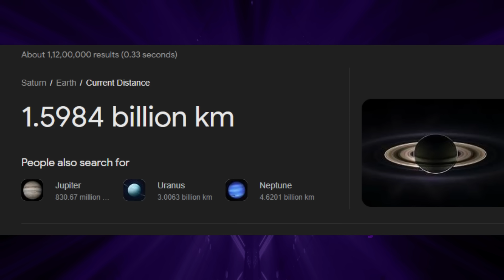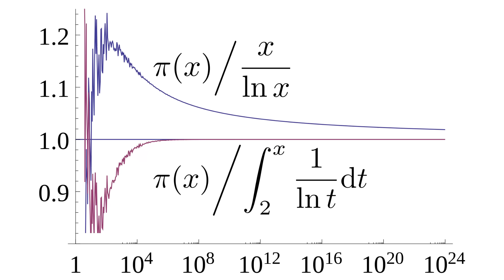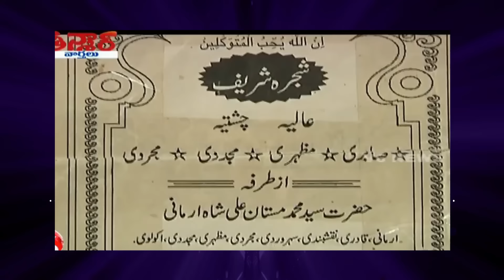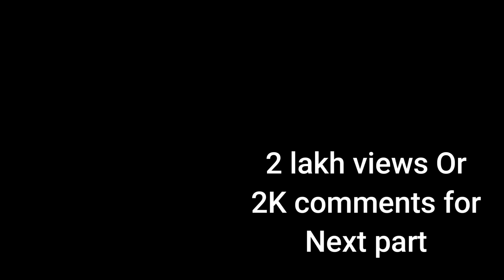"Mahanagarallo Mantragallu: The Comedy of Superstition Overdrive"| Fake Pastors & Babas Roast Telugu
Overall, Superstition Roast 2 is more than just a meal; it's an immersive experience that brings together the art of cooking and storytelling. It invites guests to explore the fascinating world of human beliefs and traditions while savoring an exceptional culinary offering that sparks conversation, curiosity, and a sense of wonder.

"Superstition Roast" is a captivating and immersive culinary experience that merges the realms of gastronomy and folklore. This innovative and thematic dining event aims to engage diners in a unique blend of flavors and stories, creating a memorable and thought-provoking meal.

The concept behind Superstition Roast revolves around the fusion of superstitions, myths, and cultural beliefs with the art of roasting and cooking. Each course is carefully designed to represent a specific superstition or cultural belief from around the world, bringing together diverse ingredients and cooking techniques that reflect the essence of each story.